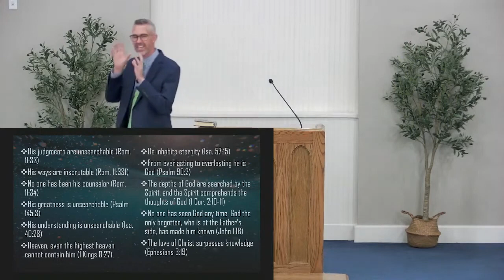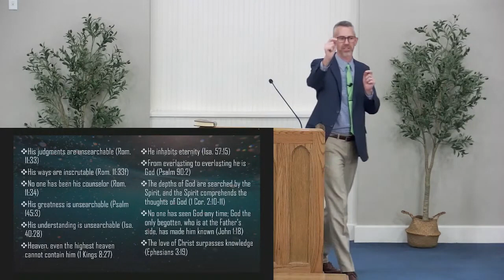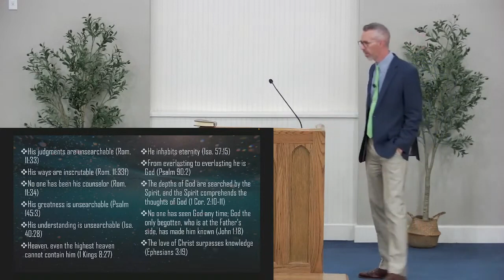8-13-23 Seeking God In The Deep End - Ryan Goodwin